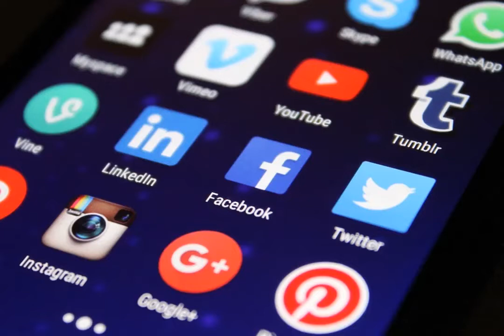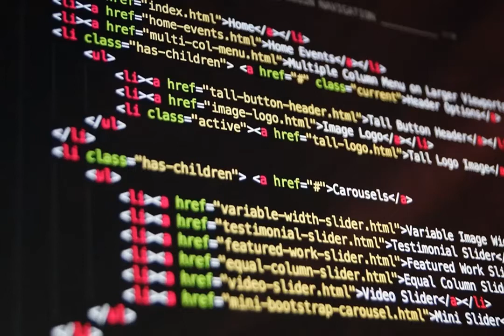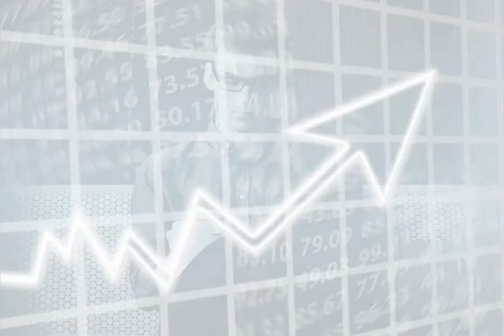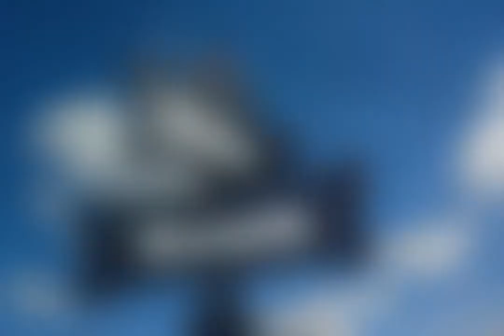Corona Virus | කොරෝනා වෛරසය හා සබැඳී ව්‍යාජ පුවත් හඳුනා ගන්නේ කෙසේද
කොරෝනා වෛරසය හා සබැඳී ව්‍යාජ පුවත් පියවරෙන්  පියවරට  හඳුනා ගන්නේ කෙසේද ?